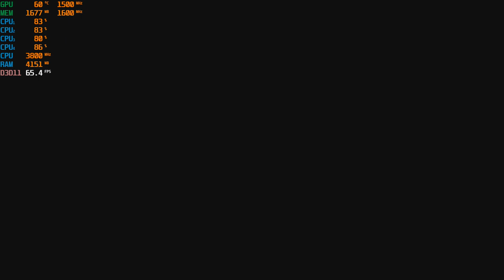Halo: The Master Chief Collection *Halo: Reach - 1080p Enhanced with the Ryzen 3 2200G (Vega 8)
Ram: 16gb DDR4 3200mhz OC (CL 16) {3000mhz stock speed}